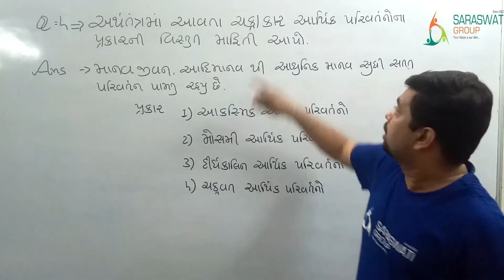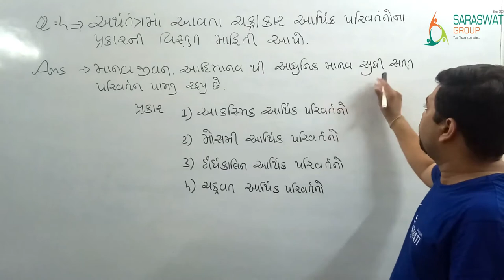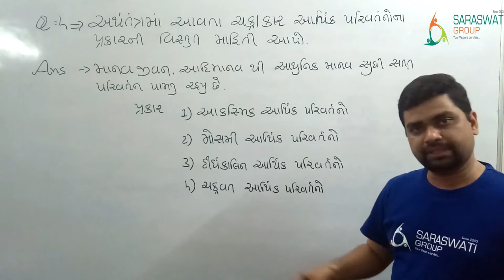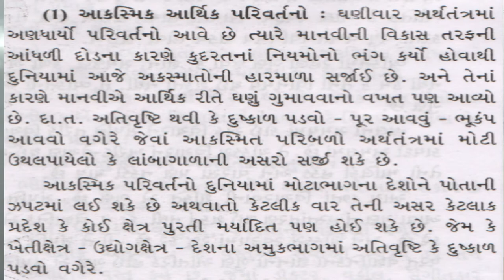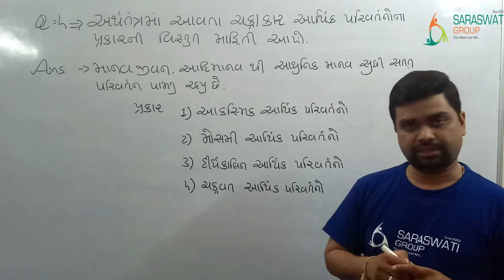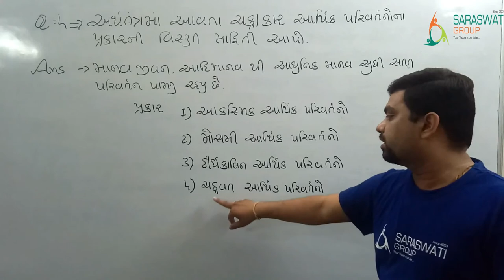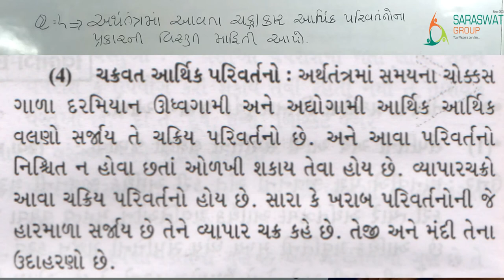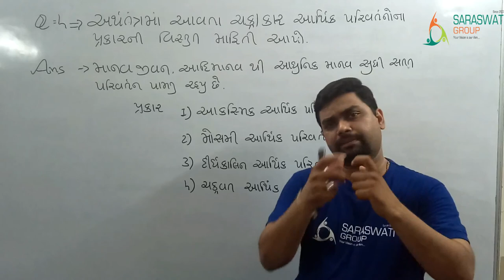STD 11 II CH 02 II LEC 05 II Economics II Jatin Sheth II Saraswati Group Of Education